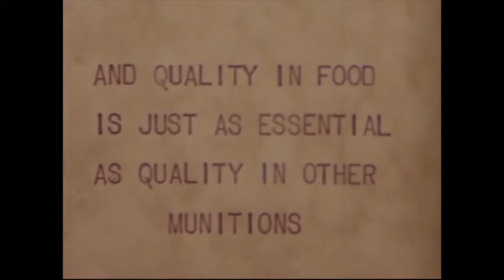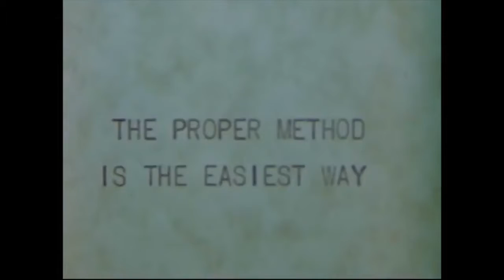1940s Beat El With Beets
1940s Beat El With Beets